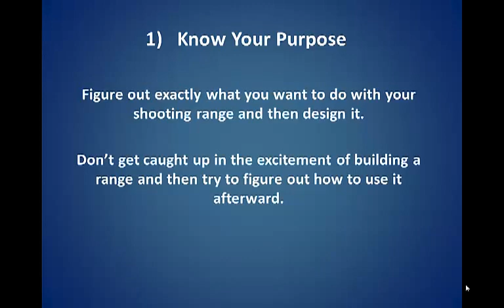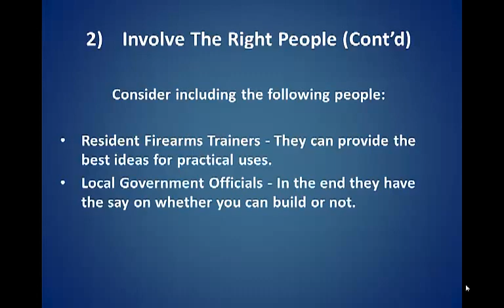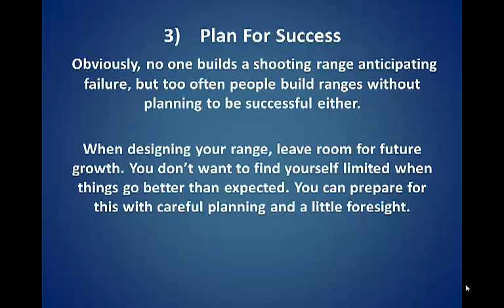How To Build A Firing Range - The Top 3 Things To Consider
...For The Full Article about how to build a firing range.

This is an Executive Video Summary of the article by Action Target entitled "The Top 3 Things To consider When Building A Shooting Range."  This summary provides 3 important points to consider if you want to build a firing range.

build a firing range